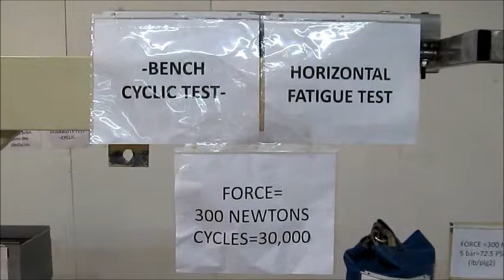BENCH CYCLIC TEST K SERIES - JUN 4 2013